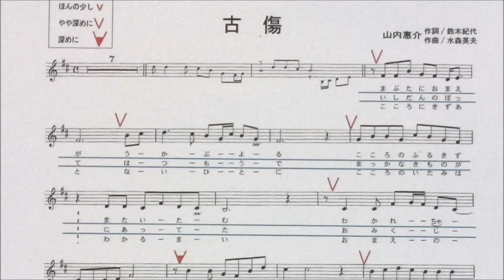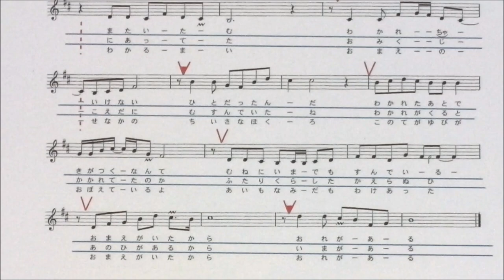「古傷」しげちゃんの歌唱レッスン講座 / 山内惠介・男性用カラオケ（－１）